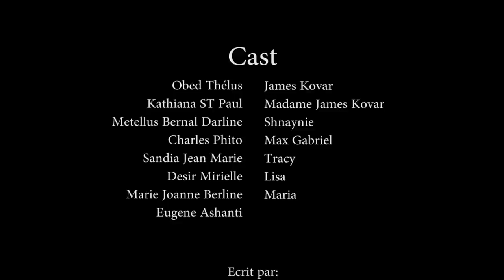CONFUSION PART 20. KOVAR/KIKISE/TRACY/LISA/Me KOVAR/SNHAYNIE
Youn nan serie ki fè anpil pale anpil sou Enternèt la kounya li gen anpil reyalite ak leson moral kap bon pou relasyon nou pa bliye staff Dedley07 ak WILMIXPROD  ap travay du pou ede nou pataje

nouse Saw anvi gade ak tande